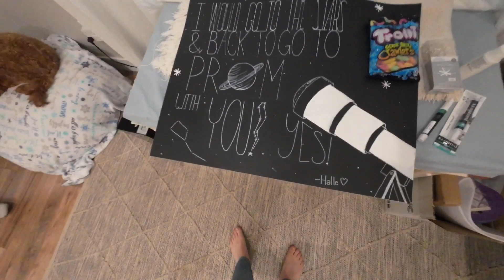IT’S FRIDAY!!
It's finally Friday! It was a pretty chill day, and we finally figured out Madi's shoe situation. Halle finished her poster and is so happy with how it turned out! We cleaned the cars and dad added a few new additions to it! He is making it look so cool!

Welcome to our The Good Bits Channel! We are a family of six, collecting memories, livingthedream and always looking for Adventure! Our motto is bethegood. Our goal as a family is to try and always be part of the good in the world, and encourage others to do the same.

DJI Action 2
The Drone
Vlogging Camera